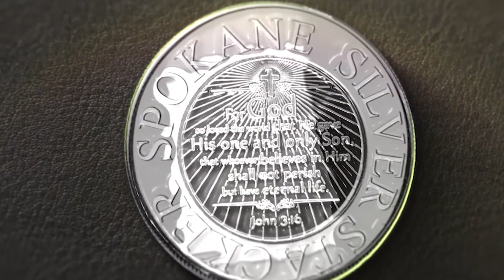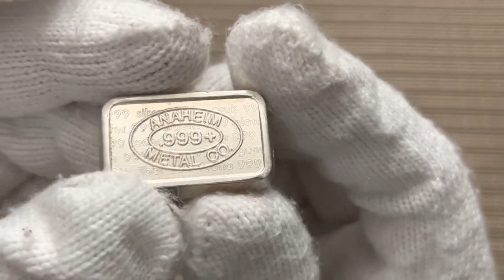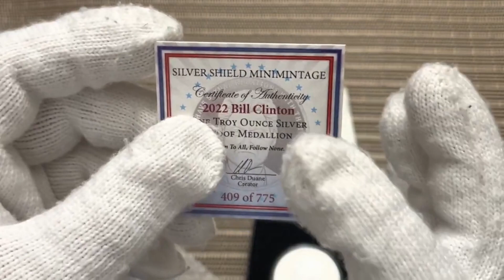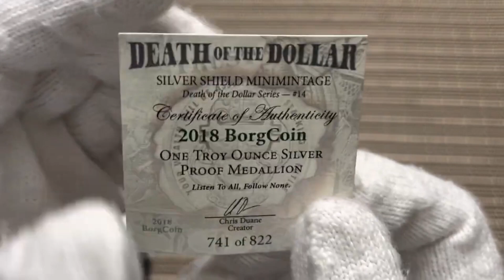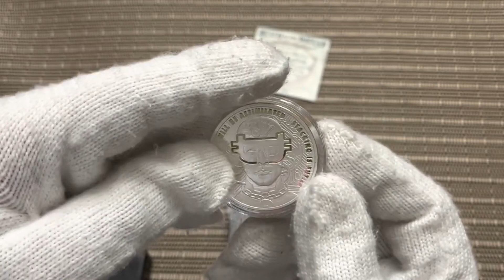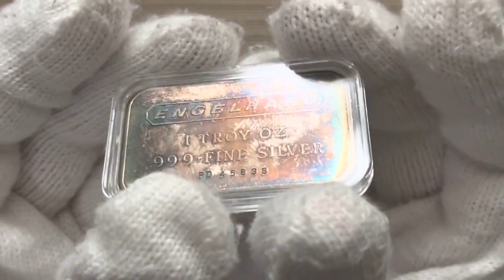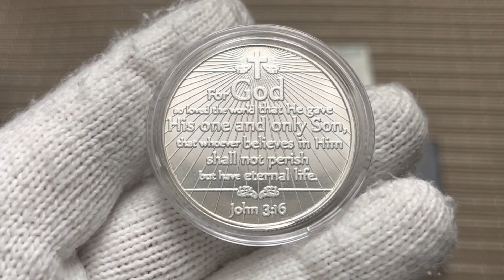More silver traded for my channel cross. Part 6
In this video I show some silver that I received from Bob @Death_From_Below.

spokanesilverstacker

If you want to send me mail:

Spokane Silver Stacker
Veradale, WA 99037